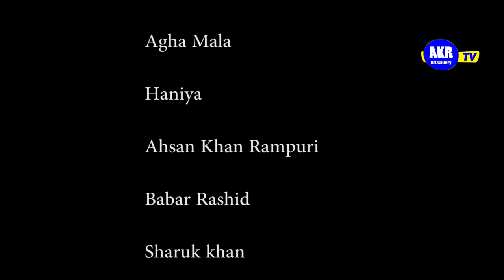Pachtawa Shortflim New 2021 Hindi